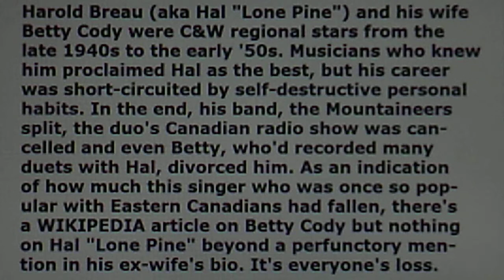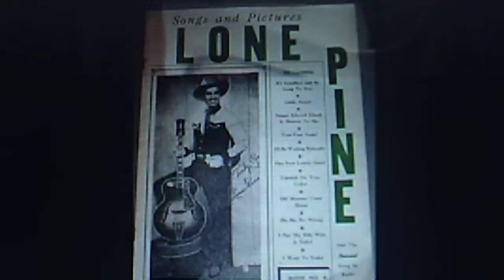Hal "Lone Pine" and his Mountaineers: "I'd Like To Sit With the Baby Sitter" (1953)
Source: shellac RCA VICTOR 78 #20-5700 (E3-VB-2843),
recorded Dec. 1953 and released in April '54